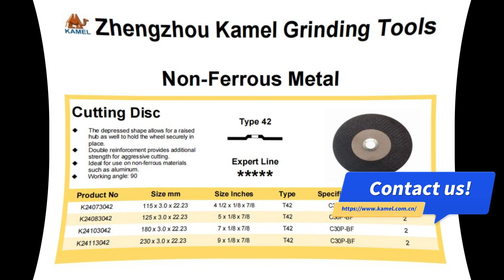Kamel Abrasives: Our team has arrived in Nigeria for an abrasive tool market inspection.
Our trip to the Nigerian abrasive tool market has begun. Our team has arrived in Nigeria for a market inspection.
We continue to look for local wholesaler partners to join us in business cooperation and expand this market.